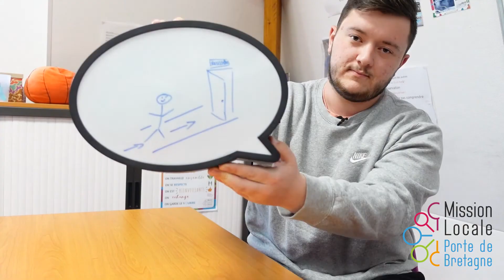Click&Clap #5 - Dimitri / Objectif : BAFA !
➡️ Pour ce Click&Clap #5, nous rencontrons Dimitri, ancien volontaire en service civique à la Mission Locale qui vient de commencer une formation BAFA. 👍

➡️ Pourquoi, quand, comment ? Il nous explique tout ça en vidéo ! 😀🎥

🤔 Les Click&Clap, c'est quoi ?! 🤔

➡️ L'idée est de récolter, en vidéo, des témoignages pleins de bonnes ondes de la part des jeunes du territoire 🙂

00:00 Ton nom, ton prénom, ton âge ?
00:14 C'est quoi ton parcours ?
00:37 Le BAFA, c'est quoi ?
01:14 Une journée au BAFA ?
02:41 Pourquoi as-tu eu envie de passer le BAFA ?
03:26 Le BAFA en 3 mots ?
03:36 On te souhaite quoi pour la suite ?
03:55 Ton mot de la fin en dessin ?